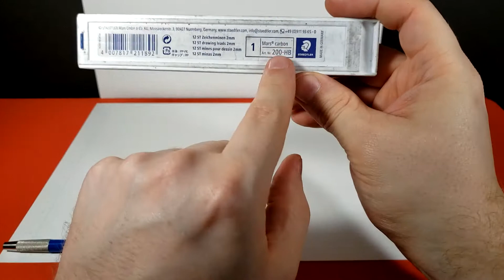Introduction to Lead Holders - ArtNeo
Lead Holder:

Wanna help the channel grow?